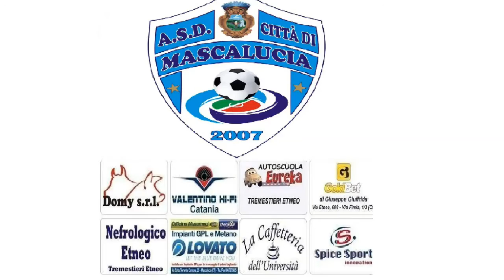CITTA' DI MASCALUCIA-D'AGATA 0-1, PROMOZIONE D, 11°GIORNATA